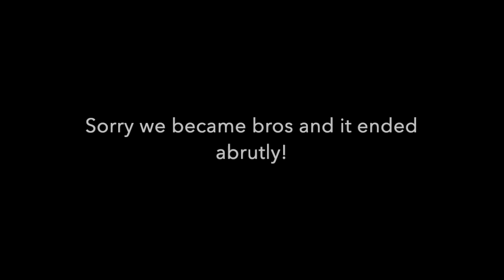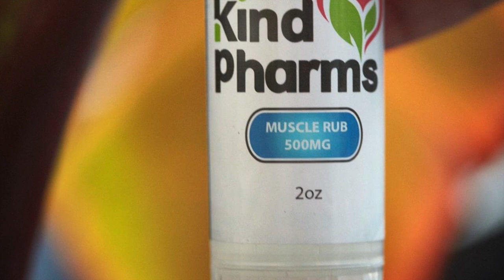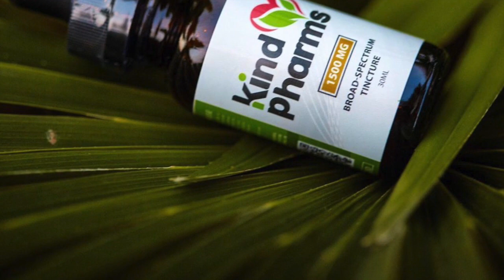Linus Roache "An Actor Despairs" Interview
Join your host Ryan Perez and guest Linus Roache as they talk about his career and projects such as "Batman Begins," "Vikings," "Law and Order," and "Homeland."